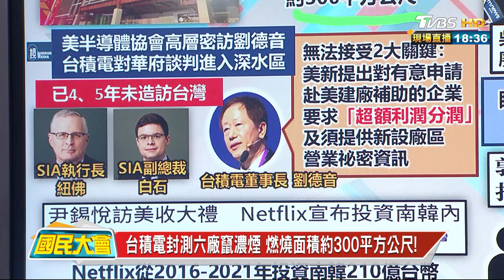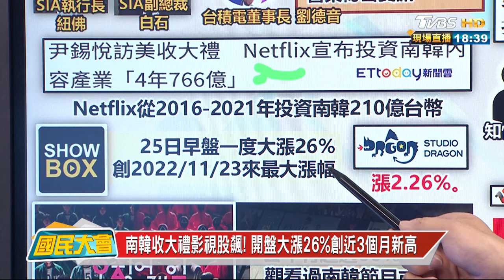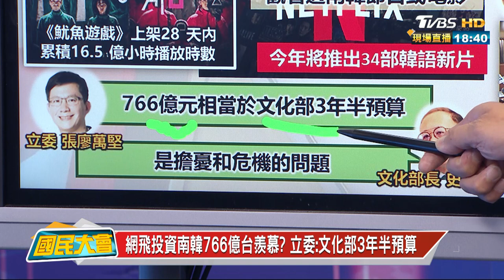網飛投資南韓766億台羨慕? 立委:文化部3年半預算 國民大會 20230426 (3/4)